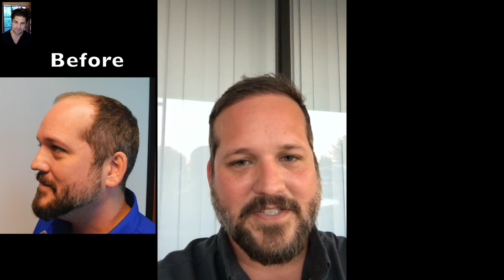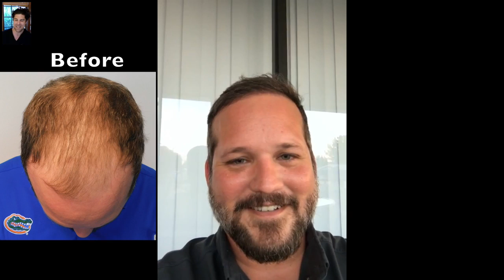Miami Hair Transplant | 9 Months After Hair Transplant Surgery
Hair Transplant Video | Miami Hair Transplant Surgery Results After 9 Months Call Hair Transplant Reviews Why should I choose Natural Transplants over other hair restoration clinics? Let our patients tell you in their own words what they think about their decision to get their hair restoration performed with us by reading their reviews on TrustPilot

If you like to watch videos instead of reading go to our YouTube channel by clicking this You'll be able to see and hear about their prodecure days, suture removal and most importantly the amazing results they have experienced since their hair transplant surgeries ranging from 2 weeks to 2 years after their procedures. Learn more about our natural hair transplant procedures and why we are the best choice for your hair replacement surgery by calling .

9 Months After Hair Transplant Surgery  | Miami, Florida Hair Transplant Results Video   Office is located here:  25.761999,-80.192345